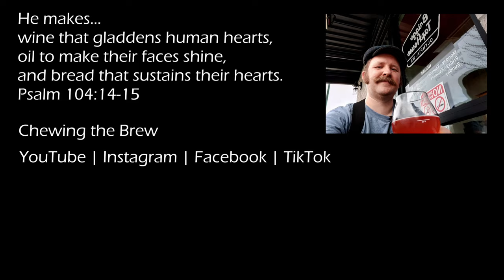7 Seas Blackberry Sour Ale #102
7 Seas Brewing's Blackberry Sour Ale from their Sour Series.